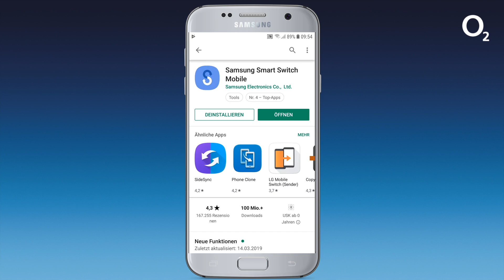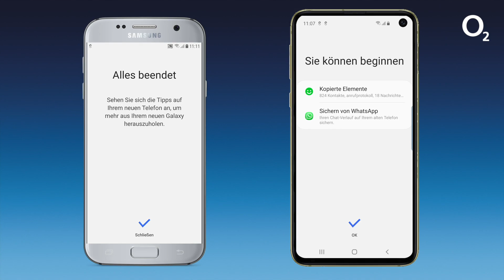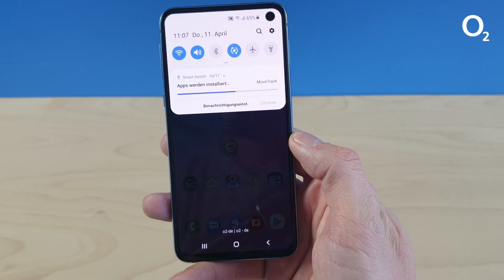Gerätewechsel auf dein neues Samsung-Handy - so nimmst du deine Daten mit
Da hast ein neues Samsung-Smartphone und möchtest deine Daten sicher und bequem von deinem alten Samsung- oder einem anderen Android-Handy übertragen? In diesem Video zeigen wir dir, wie du das mit Samsung Smart Switch ganz einfach durchführen kannst. Übrigens: Mit Samsung Smart Switch kannst du auch die Daten von einem iPhone oder einem Windows Phone übertragen. Du brauchst Hilfe beim Einstellen deines Handys? Schaue einfach in unsere Handyhilfe